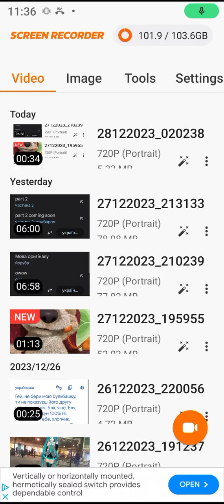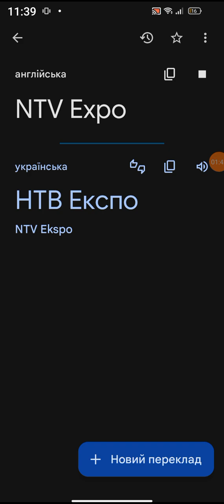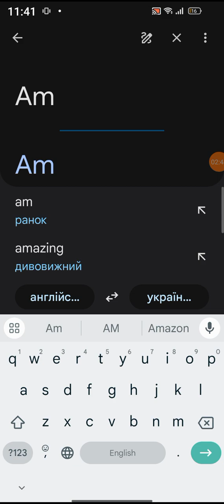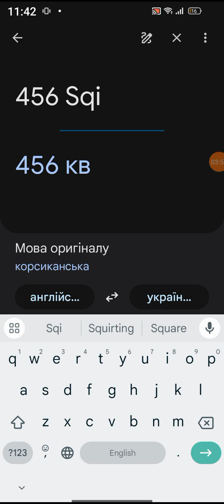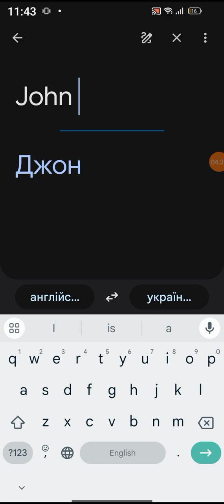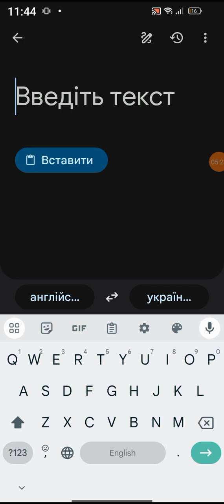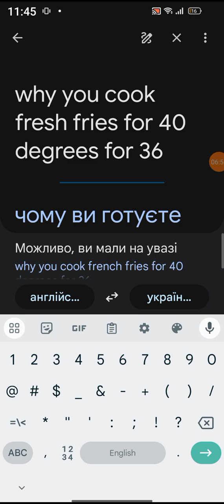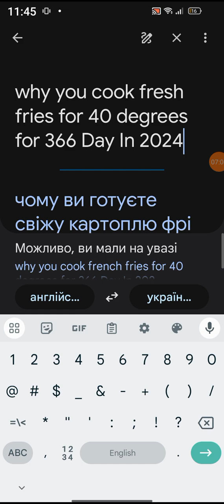Word 2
Bg